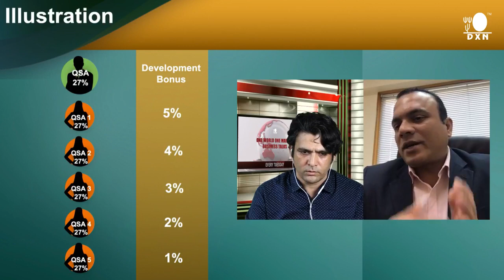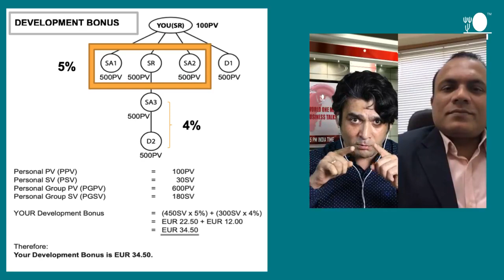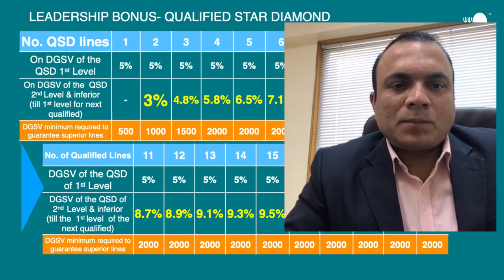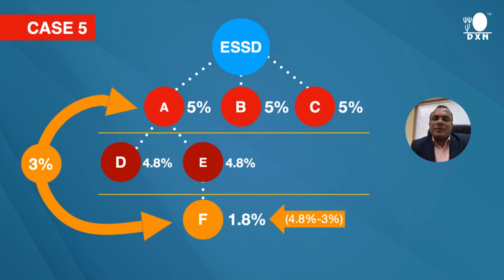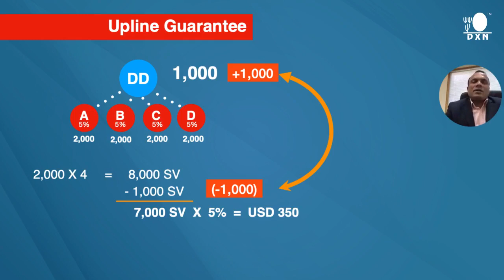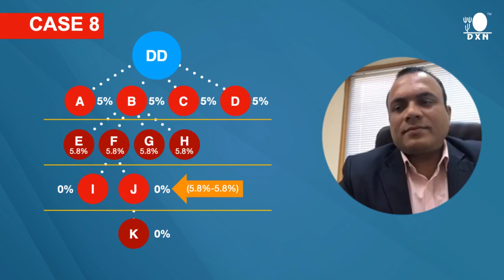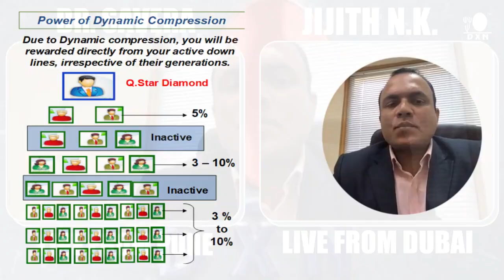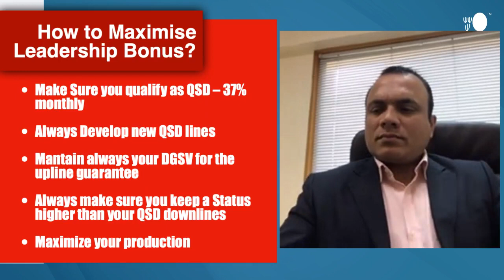Business Talks | DXN डेवलपमेंट और लीडरशिप बोनस | Development & Leadership Bonus | with Mr.Jijith N.K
HI